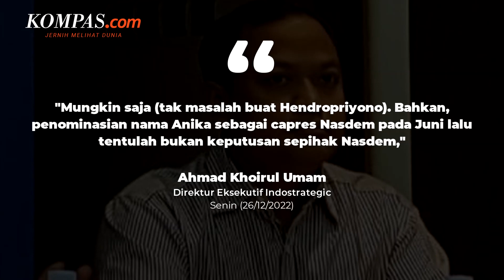Kedekatan Hendropriyono dengan Jokowi Dinilai Bukan Penghalang Andika Jadi Cawapres Anies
KOMPAS.com - Direktur Eksekutif Indostrategic, Ahmad Khoirul Umam menilai, wacana Andika Perkasa jadi cawapres Anies Baswedan akan direstui oleh AM Hendropriyono.

Sebagai informasi, Hendropriyono merupakan mertua dari Andika Perkasa. Hendropriyono juga diketahui dekat dengan Presiden Joko Widodo.

Menurut Umam, kedekatan Hendropriyono dengan Jokowi tidak akan menjadi penghalang duet Anies-Andika pada Pilpres 2024 mendatang.

Umam menduga, ditariknya nama Andika dalam pusaran isu pencapresan yang digulirkan Partai Nasdem tak lepas dari restu seorang Hendropriyono.

Bahkan, menurut Umam, lewat pendekatannya ke Andika dan Hendropriyono ini, Nasdem berharap dapat memperbaiki hubungan dengan pemerintahan Jokowi yang belakangan memanas karena deklarasi pencapresan Anies.

Kendati demikian, wacana duet Anies-Andika diperkirakan akan terganjal restu dari Partai Demokrat dan Partai Keadilan Sejahtera.

Sebab, Demokrat masih bersikukuh mengusung ketua umumnya, Agus Harimurti Yudhoyono sebagai cawapres Anies. Sementara itu, PKS ingin agar Wakil Ketua Majelis Syura Ahmad Heryawan menjadi pendamping Anies.

Video Jurnalis: Yohana Indah Nur Ratri, Firda Rahmawan, Claudia Aviolola, Syalutan Ilham
Penulis: Fitria Chusna Farisa
Penulis Naskah: Timothy Afryano
Narator: Timothy Afryano
Video Editor: Timothy Afryano
Produser: Okky Mahdi Yasser